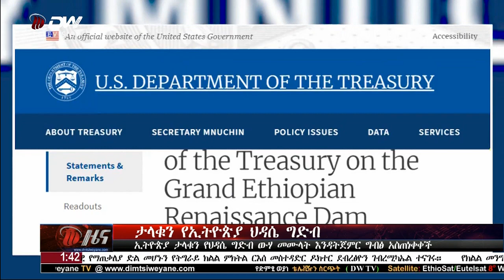NEWS DW TV የ1:30 ሰዓት አማርኛ ዜና ድምፂ ወያነ(የካቲት 23/2012 ዓ.ም)